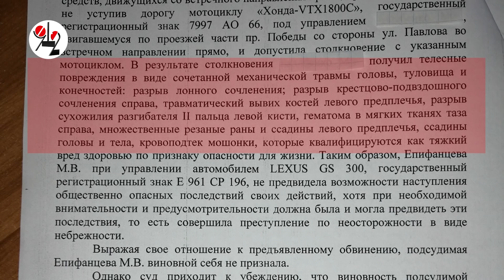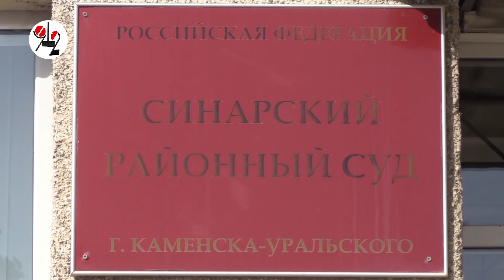Девушка на Лексусе сбила мотоциклиста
На Урале учительница танцев и гимнастики, на своём Лексусе совершила ДТП с мотоциклистом и получила весьма гуманный приговор суда